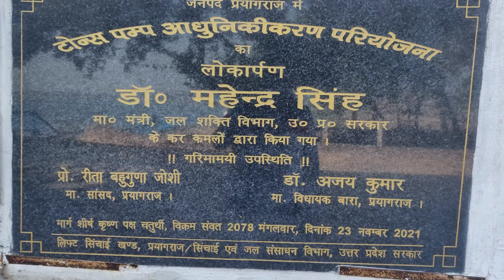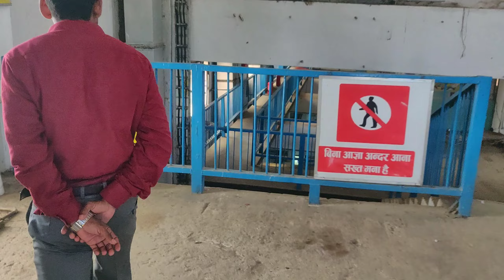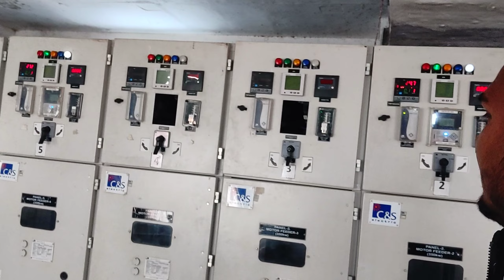लोहरा पंप कैनाल(टोंस नदी),उत्तर प्रदेश